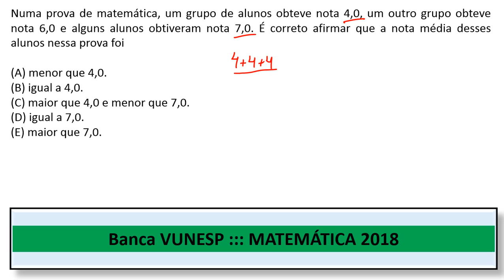Média Aritmética Q16 Prova de Matemática VUNESP 2018 Agente de Manutenção e Zeladoria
Q16 - Numa prova de matemática, um grupo de alunos obteve nota 4,0, um outro grupo obteve nota 6,0 e alguns alunos obtiveram nota 7,0. É correto afirmar que a nota média desses alunos nessa prova foi

(A) menor que 4,0.
(B) igual a 4,0.
(D) igual a 7,0.
(E) maior que 7,0.

Agente de Manutenção e Zeladoria - Câmara de Estância Balneária de Itanhaém/SP
Cargo: Agente de Manutenção e Zeladoria
Ano: 2018
Órgão: Câmara de Estância Balneária de Itanhaém/SP
Instituição: VUNESP
Nível: Fundamental